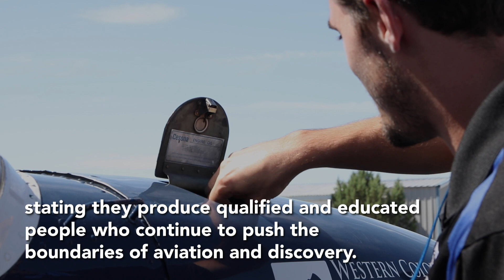CMUnow - Navy Admiral Visits with Students | Colorado Mesa University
Top military officials visited with WCCC aviation students, as well as, student and community veterans.